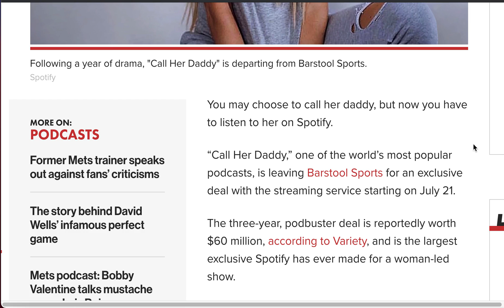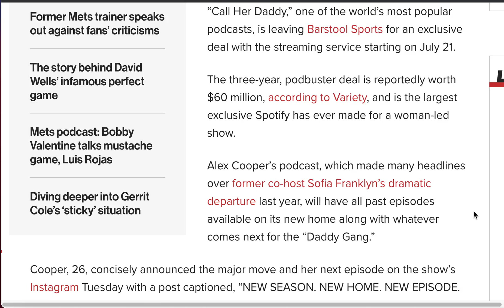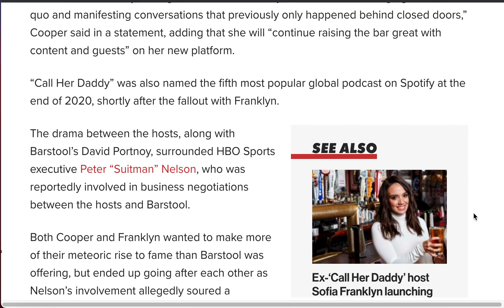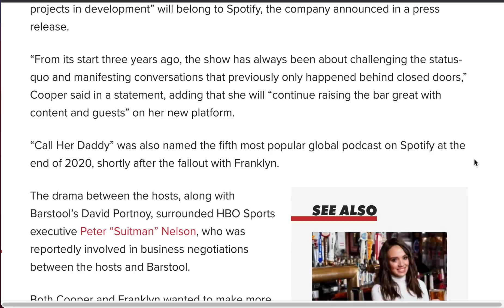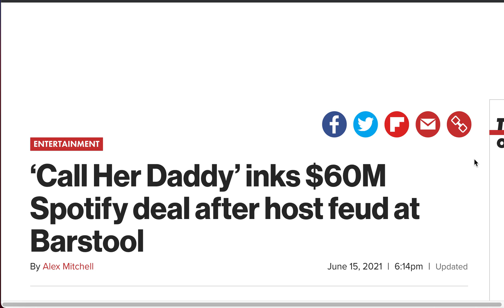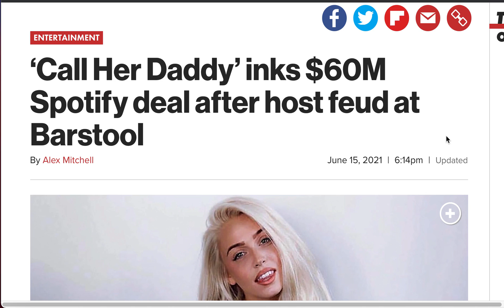YouTuber Gets RICH From Call Her Daddy Podcast